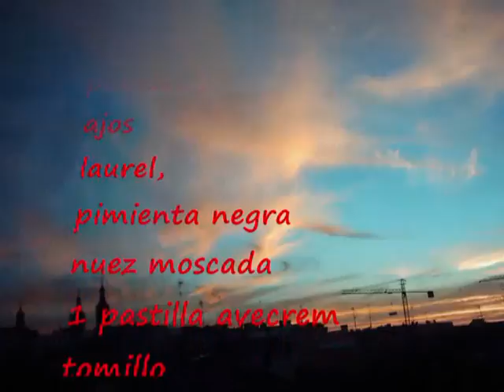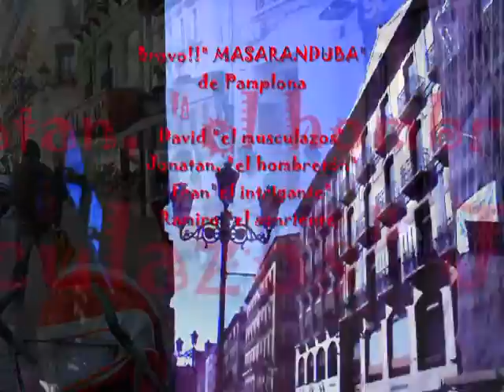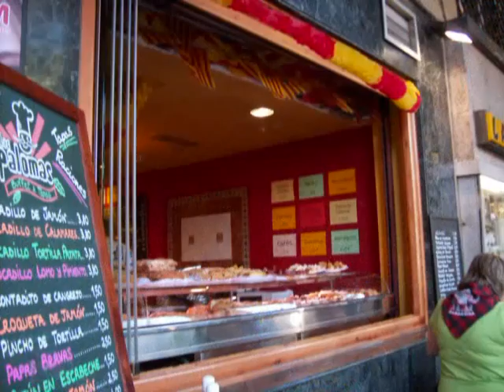CARNE CON ESPECIAS AL HORNO ABREVIADO